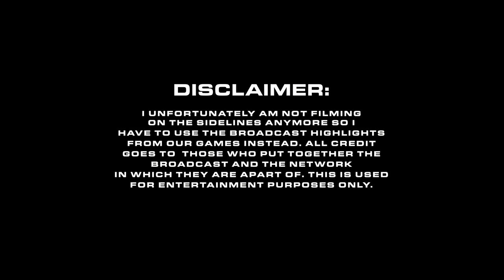D1 LACROSSE GAME DAY | Villanova vs. Providence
Alright I'm gonna be honest this video was definitely pretty random but I hope you enjoyed watching and got a little laugh out of it!

CAMERAS I USE:
• Sony a7iii w/ 24-70mm, 17-28mm